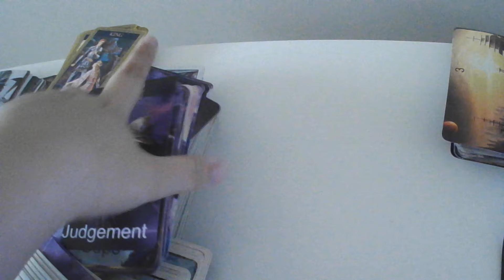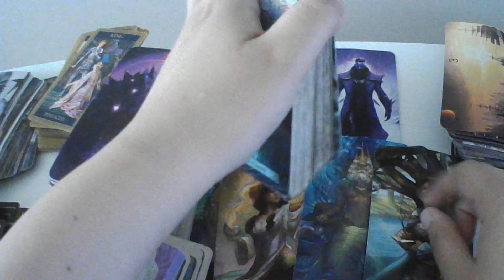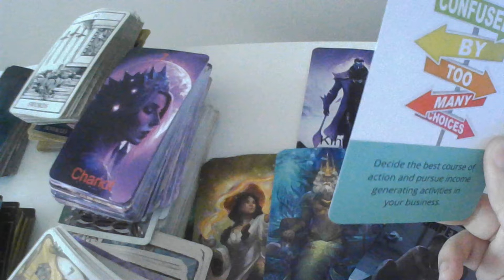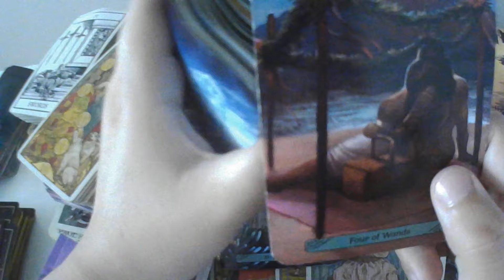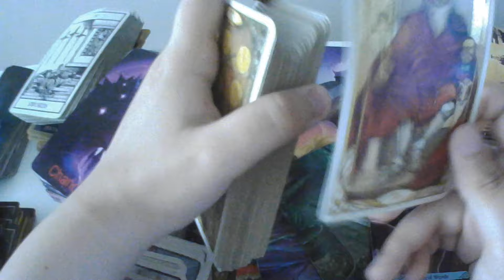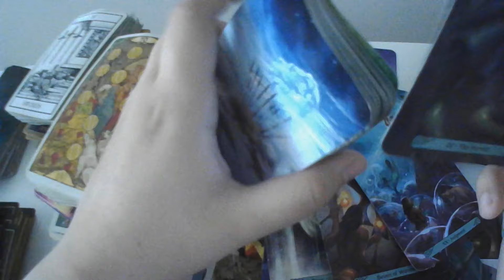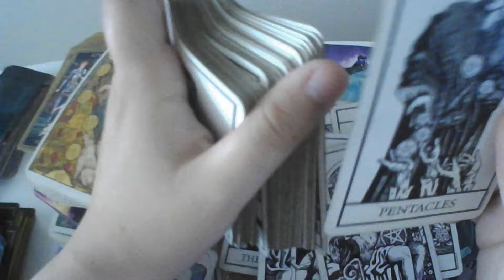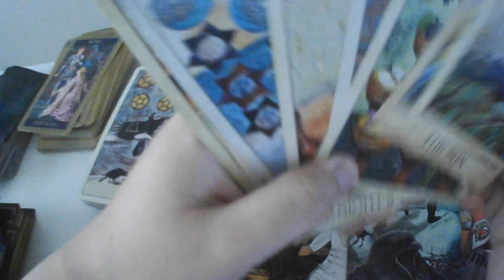Aquarius HERE COMES YOUR TWINFLAME! Tarot May 2024